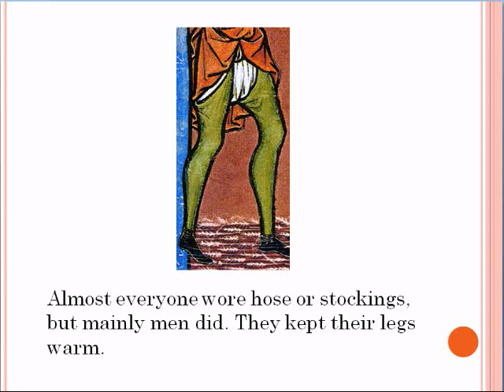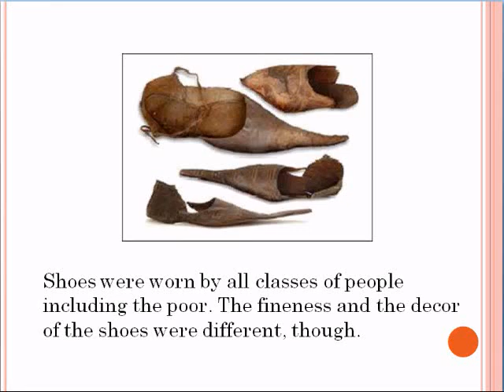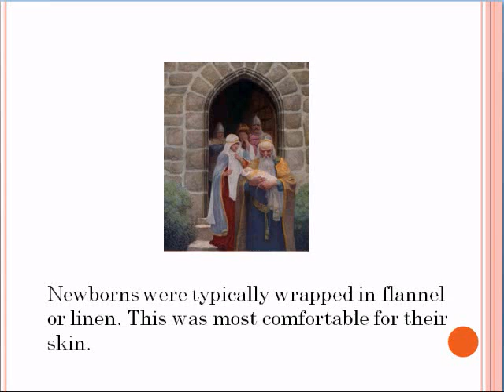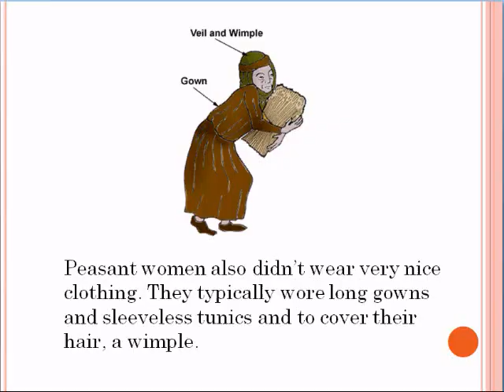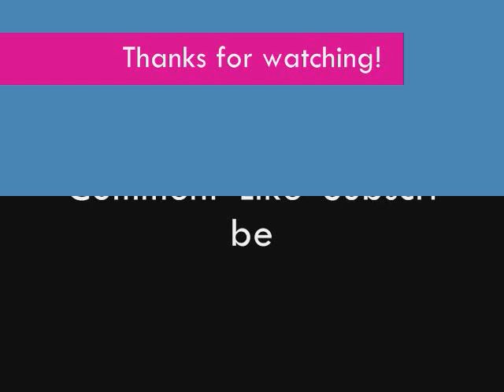Clothing and Fashion of The Middle Ages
Here is a Powerpoint I made for a project for Social Studies class and I wanted to share it with you. :)
~itotallyheartfashion